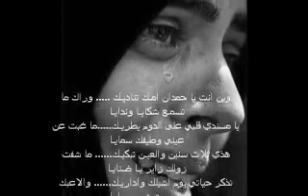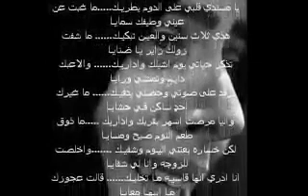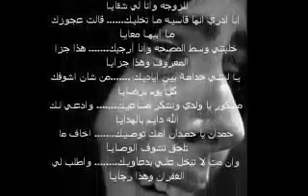إهداء خـــــاص إلى كل عاص لوالديه وأقول لهم تب إلى...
مشتآآآق لأمي حد الجنون
مشتآآق لأمي كي أكووووون
مشتآآق لأمي بحجم إتساع السسماء
مشتآآق لك يا قلبي يا أمي
الله يرحمك و يرفع درجاتك في أعلى الجنااااااان
...الملتقى ليس في الدنيا الدنيه بل في السماء عند ربي و ربك
اللهم أرضى عني و سددني لما تحبه و ترضاه
إهــــــداء خــــــاص لأمــــــــــي